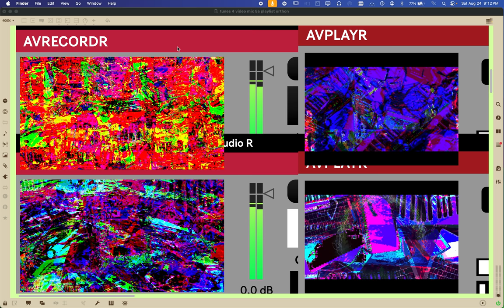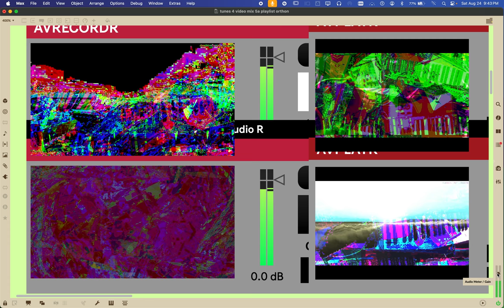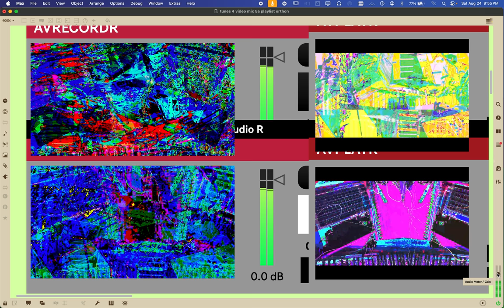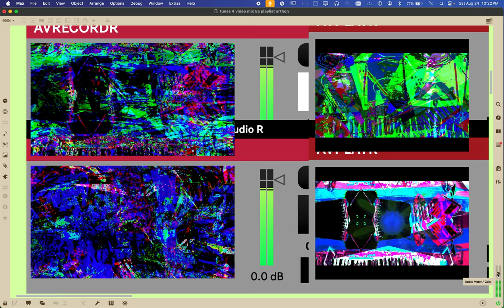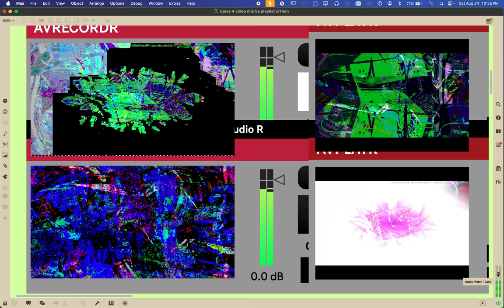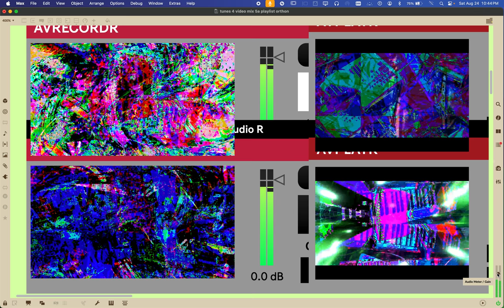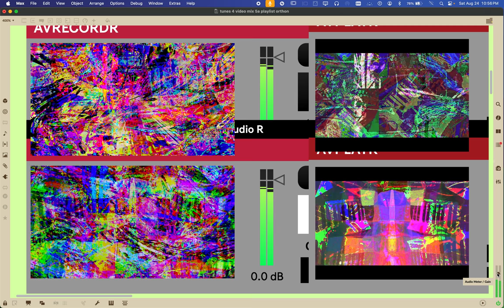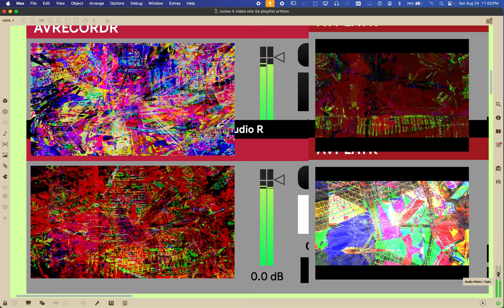Screen Recording 2024 08 24 at 9 12 27 PM